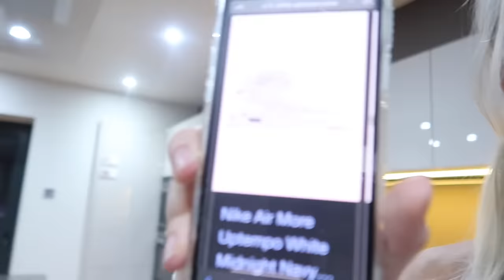COME PREP FOR HOLIDAY WITH ME!!!